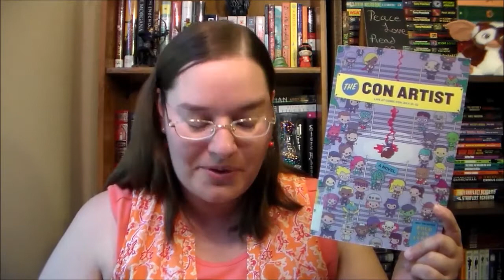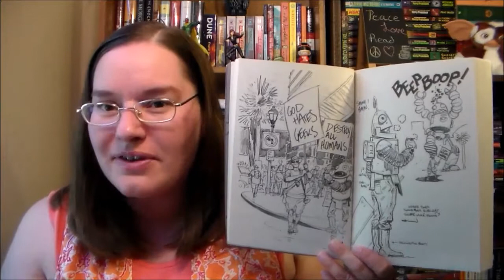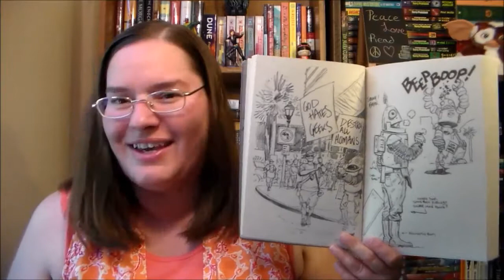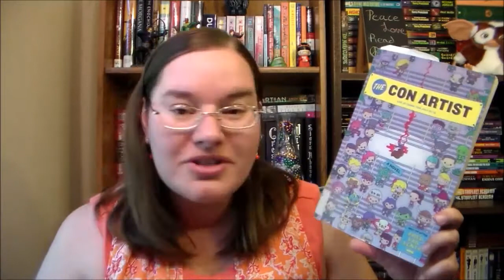The Con Artist by Fred Van Lente ~book review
"Comic book artist Mike Mason arrives at San Diego Comic-Con, seeking sanctuary with other fans and creators—and maybe to reunite with his ex—but when his rival is found murdered, he becomes the prime suspect. To clear his name, Mike will have to navigate every corner of the con, from zombie obstacle courses and cosplay flash mobs to intrusive fans and obsessive collectors, in the process unraveling a dark secret behind one of the industry’s most legendary creators."

with illustrations by Tom Fowler.